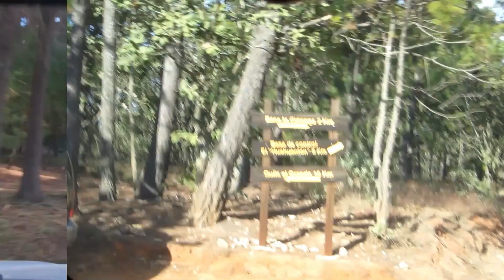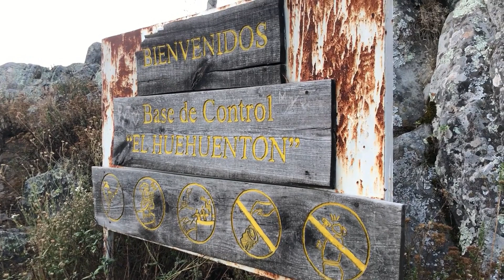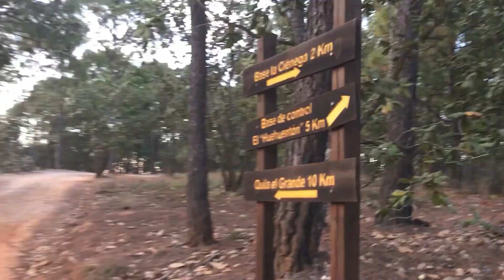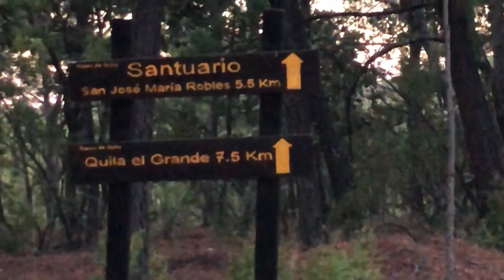"EL HUEHUENTON" La cima de la Sierra de Quila.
"Y VUELVE LA BURRA AL TRIGO" ...  En una 4X4 regresamos a QUILA y recorremos el camino donde sufrimos la caída.

¡INCREIBLE! el parque forestal de Quila, con sus lugares de campamento como "LA CIENEGA" y la "CASCADA DE LA CIENEGA", habilitadas con terrazas y sanitarios muy bien cuidados.

"EL HUEHUENTON" es la base de vigilancia forestal situada en la cúspide de la sierra desde donde se puede vigilar los 360 grados del lugar.
En este punto se pueden apreciar el Volcán de Fuego de Colima, la laguna de Sayula y varias
presas y poblados circunvecinos.

Una experiencia que no deben perderse al visitar este bello lugar.